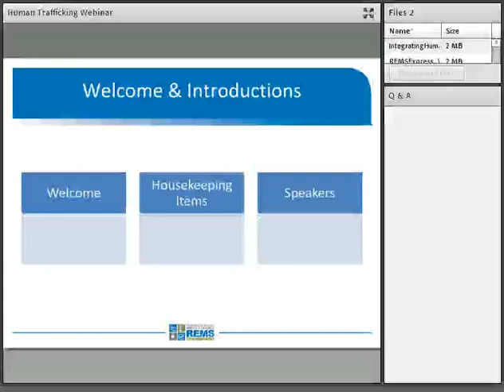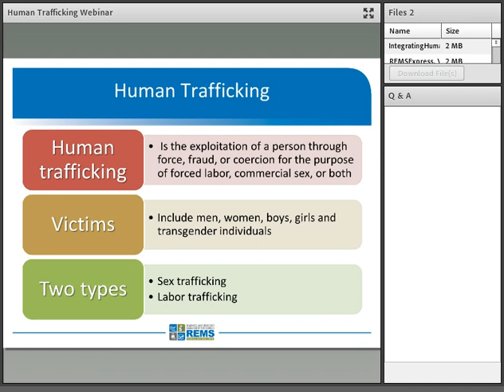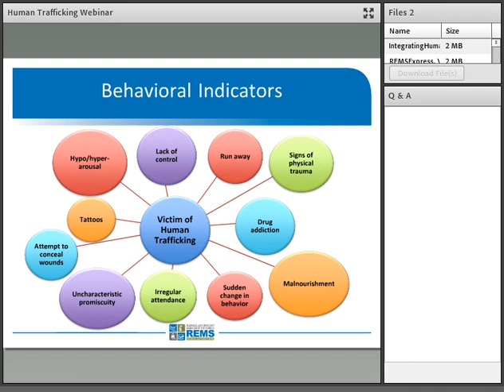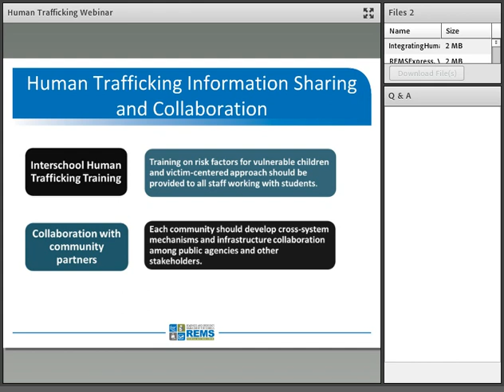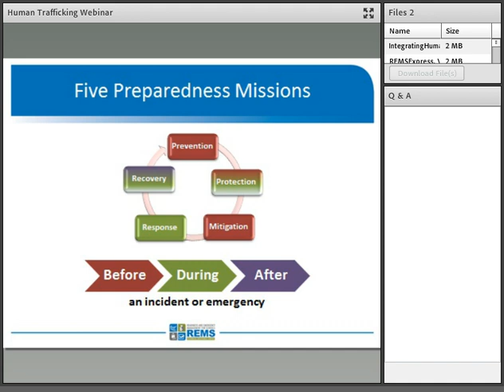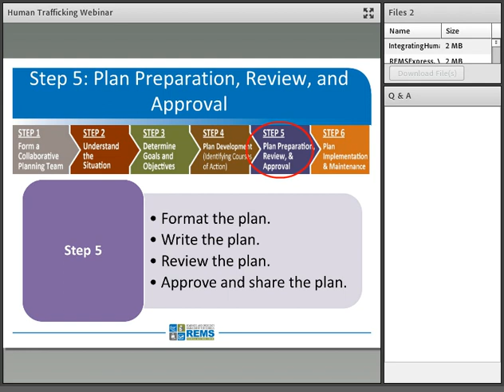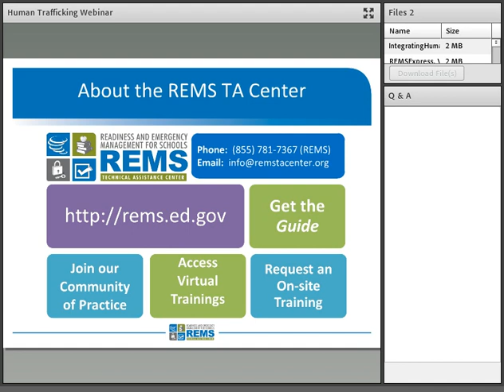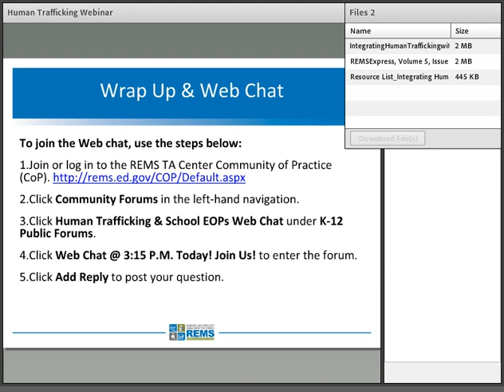Integrating Human Trafficking With Emergency Operations Plans for K-12 Schools Webinar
Learn about integrating human trafficking with school emergency operations plans. Presenters represent Grossmont Union High School District in California, U.S. Department of Education, and REMS TA Center. Access the full webinar details and supporting documents